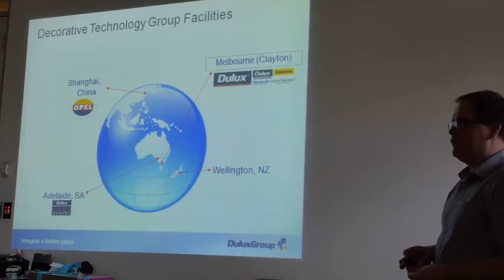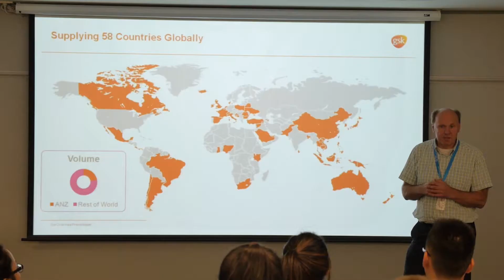Employability in Pharmaceutical Sciences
Discover our award-winning Pharmaceutical Sciences Employability Program, hear from faculty alumni now working in industry and take a look into the Faculty's Cosmetics Expo, where our students showcase their unique cosmetic formulations to industry employers.